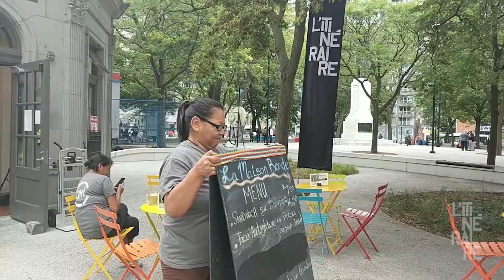Montréal inclusif - Le Cafe Maison ronde | Roundhouse Café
La mission du Café de la Maison ronde : Favoriser la mixité sociale et l’autonomisation des Autochtones.
Our mission : Promoting social diversity and the empowerment of Indigenous peoples.

Details : itineraire.ca